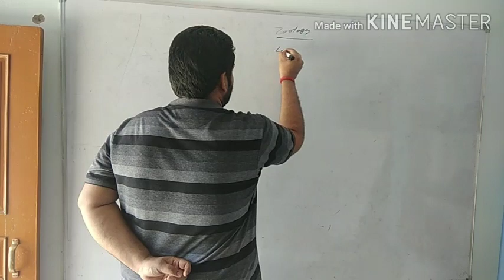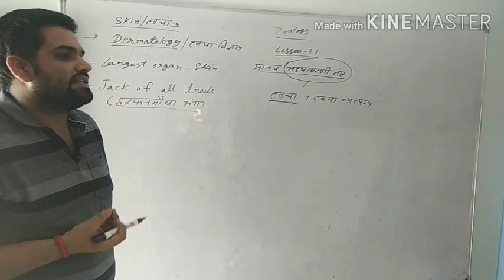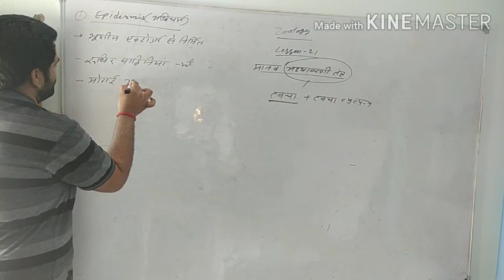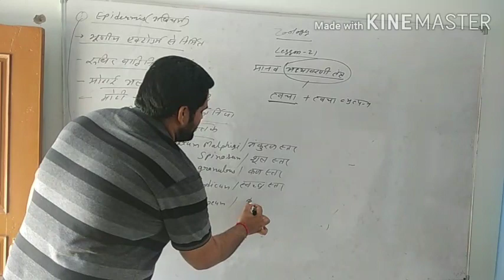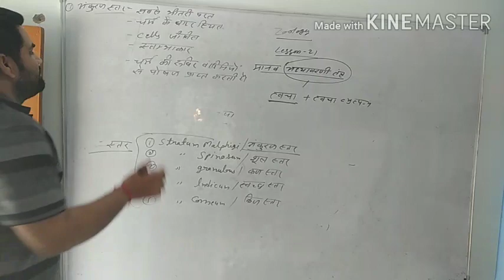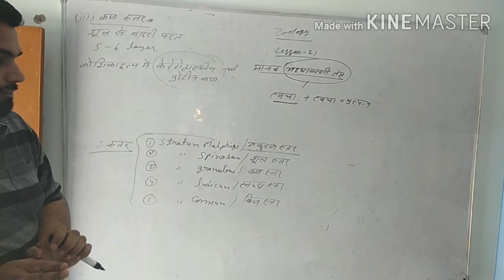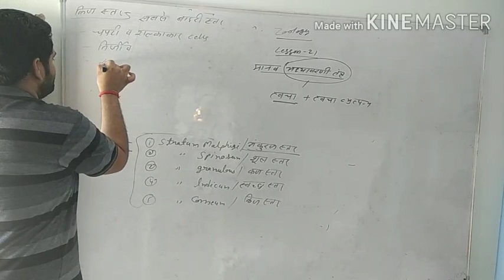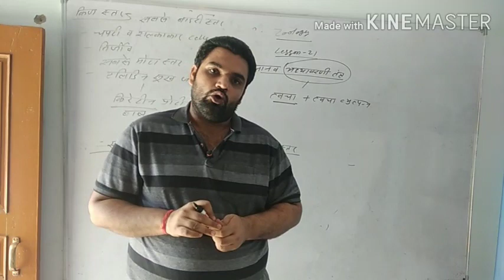RBSE Biology | Biology class 12 | Integumentary System of Human | Skin